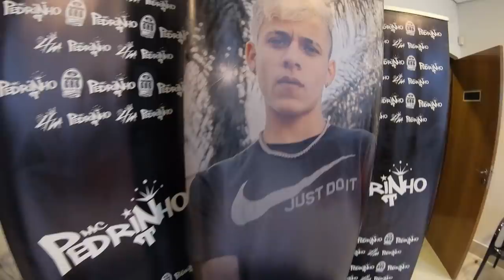UMA VIAGEM MUITO LOUCA ‹ Pedro Maia ›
Este videofonograma é um produto original e próprio de Pedro Maia. A cópia dele ou o reenvio do mesmo resultará em grandes implicações ao seu canal do youtube ou até a exclusão do mesmo.